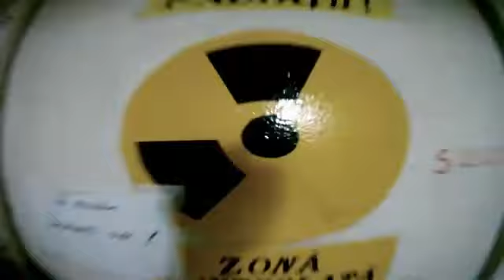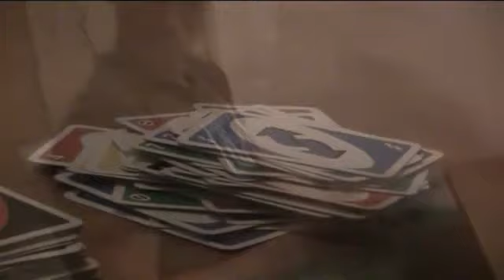Mamaia_JetSkiZone.eu_Jetski-Weeks_2011_Finish_Version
JetSkiZone 2011 JetSki Weeks at Romania/Constanta/Mamaia/Summerland Black See and Lacul Siutghiol (Lake). August/September 2011
JetSkiZone.eu and Dementor.ro